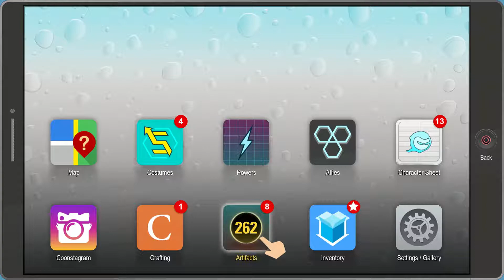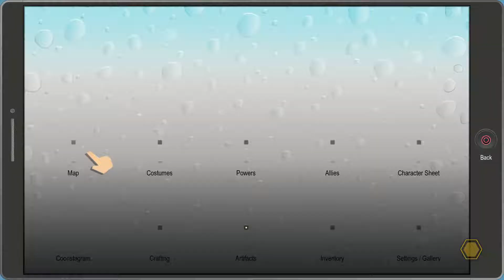SouthPark The Fractured But Whole | #12 U STORAGE - GENERAL DISARRAY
After entering the u storage unit we look around for scrabbles when professor chaos shows up and try's to prove he is the bad guy in town we fight our way through the storage unit against his minions we take on general disarray

we manage to team up with tool shed and take on some meth heads with the help of call girl

1080p 60fps W/ Commentary From INSANEBRIT

This game was played on the PlayStation 4 Pro or XBOX ONE S as preference or exclusivity